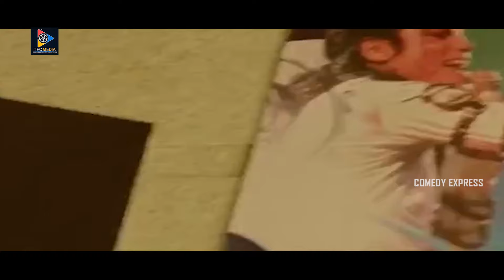2 లక్షలు కట్టలేదని నాపాపని చంపేశారు సార్ | Aadi Shocking Scene | Comedy Express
Watch & Enjoy 2 లక్షలు కట్టలేదని నాపాపని చంపేశారు సార్ | Aadi Shocking Scene.